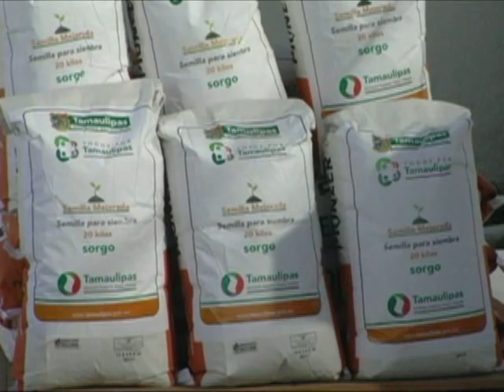Desarrollo Económico 100 dias